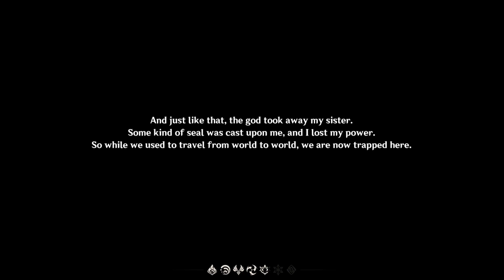The Beauty Of Genshin Impact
Finally back with a Genshin edit! I'm sorry it took so look :d

yes